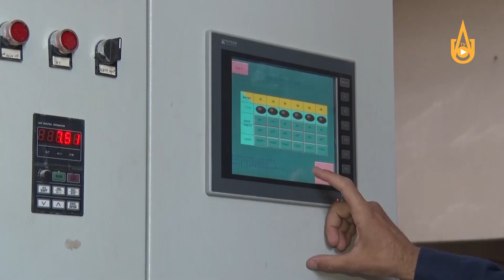Qattiq qotishmalar va nodir metallar ishlab chiqarish bo'yicha ilmiy ishlab chiqarish birlashmasi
2020 yilni yuqori natijalar bilan yakunladi.